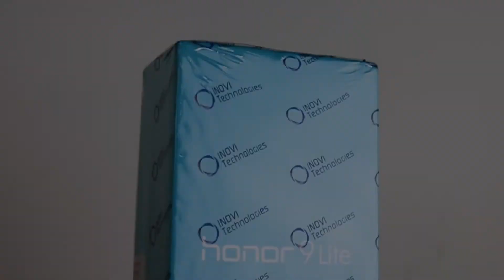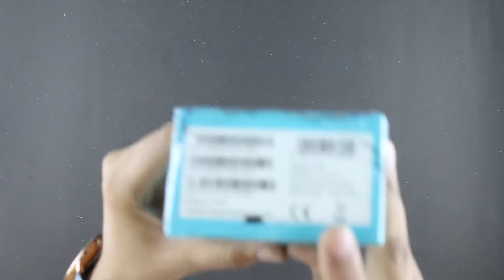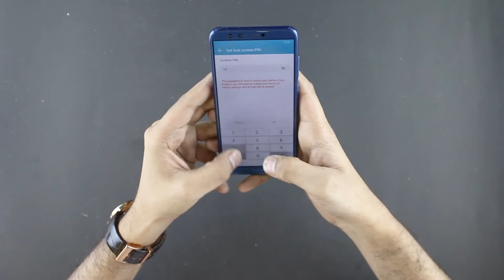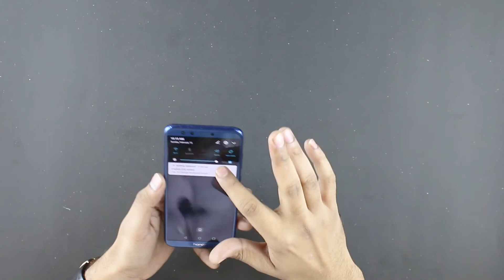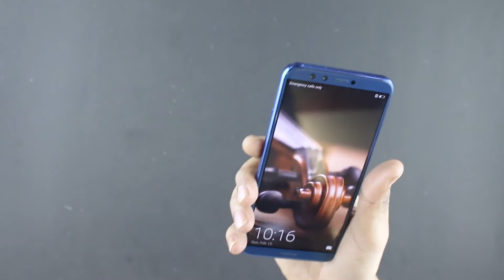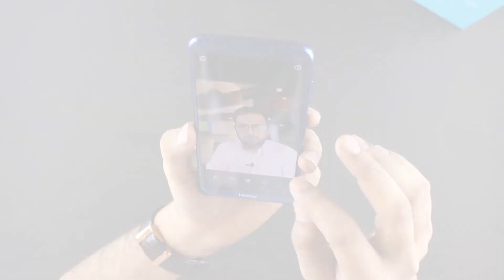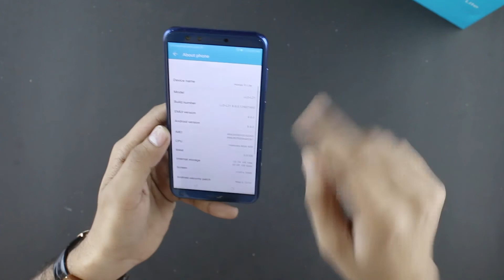4 Cameras in 1 Smartphone | Honor 9 Lite | Unboxing & Review | Urdu/Hindi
In this episode of Telemart Unboxing and Review Video, we get our hands on Honor 9 lite mid range phone with Quad Camera Setup. Watch the complete video to know more about this Honor Smartphone.

Telemart
"Our Customers, Our Priority"